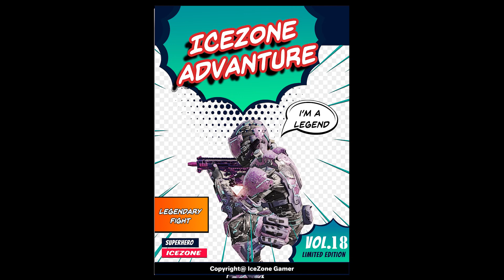*NEW* LEGENDARY SOLO VS SQUAD | CALL OF DUTY MOBILE BATTLE ROYALE BEST MOMENTS COMIC EP18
I reached Legendary rank a few weeks ago, there are still a lot of bots in the game.

The 18th episode of icezone’s adventure comic book. Call of Duty Mobile battle royale gameplay shows in a creative comic book style to share all the best moments with you.

Please submit your Apex Legends, PUBG Mobile, Fortnight & COD Mobile Clip

Thanks to those awesome people who sent me their clips/gave me permission to use their clips.